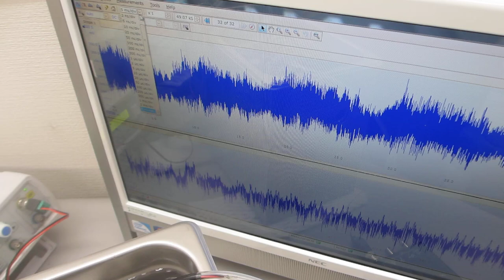超音波洗浄器と超音波発振制御プローブの組み合わせ技術ーー40ｋHzとメガヘルツ超音波の相互作用ーー（超音波システム研究所）